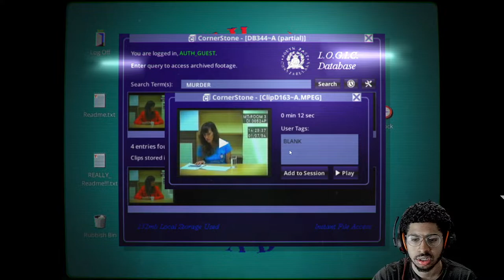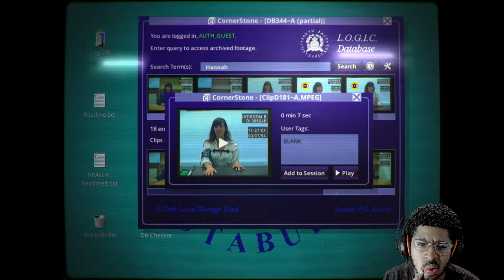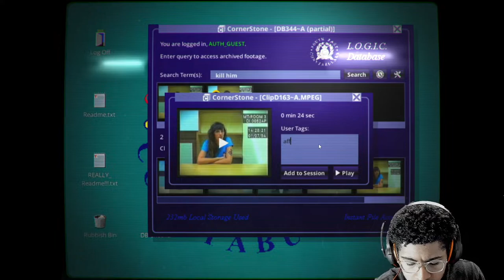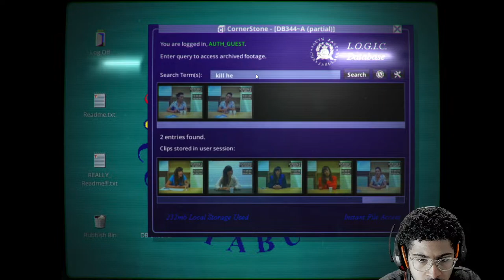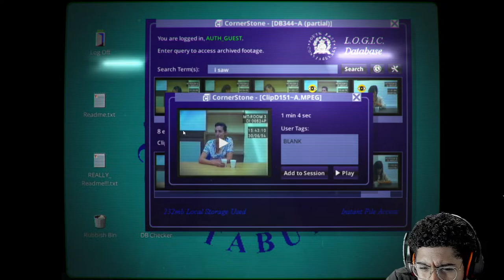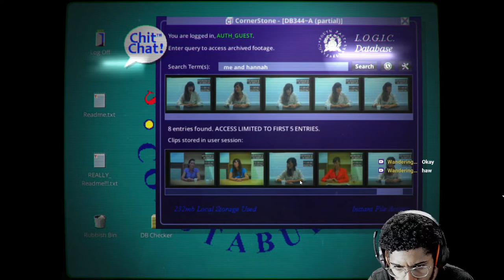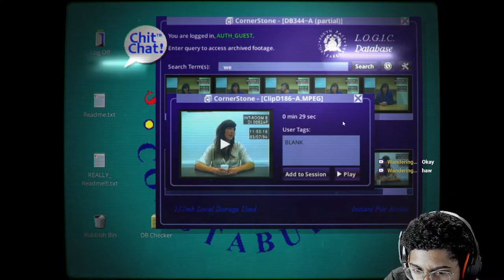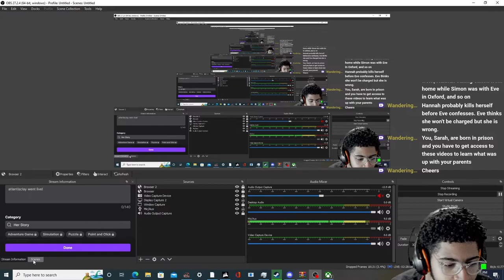HER STORY FULL GAME Nuetral ENDING